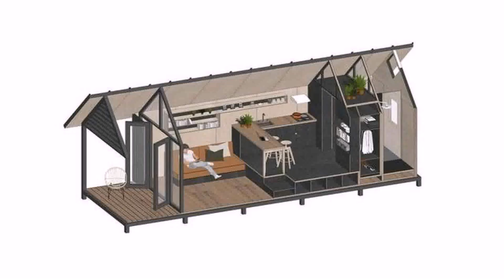How To Build A Tiny House Bus (see description)